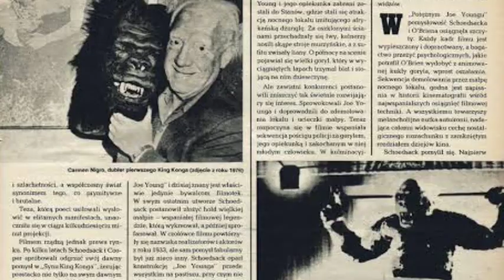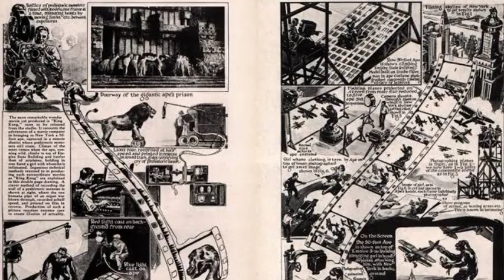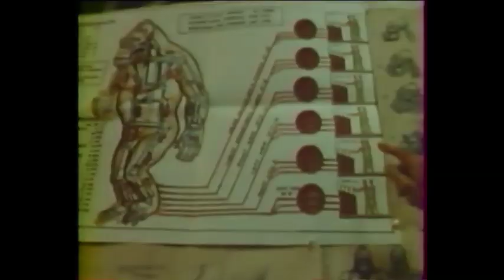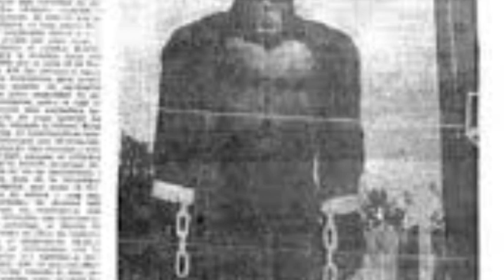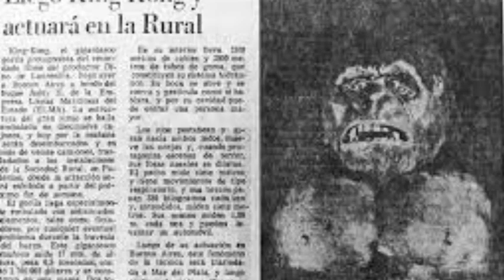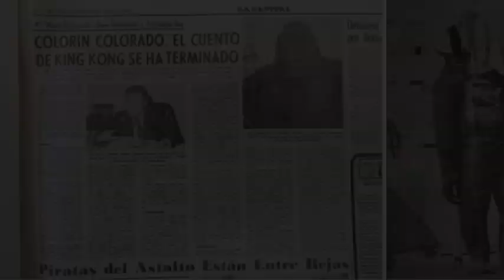el suitmotion utilizado en king Kong 33? / robot Kong en Argentina? | misterios sobre KING KONG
hoy veremos 2 temas inusuales.
hoy veremos aún tipo afirmando actuar como un gorila. en la película original de king Kong.
y también. un resumen de la historia del animatronico de king Kong que fue llevado a Argentina. y cuál fue su paralelo.

déjame un comentario para un siguente episodio de está serie.

edit: como me encanta el soundtrack de king Kong 1976, es definitivamente el mejor de todas las películas de kong.